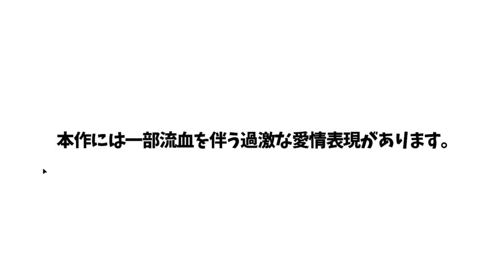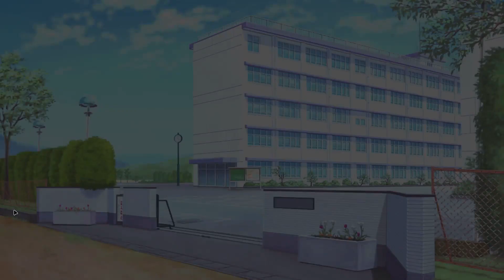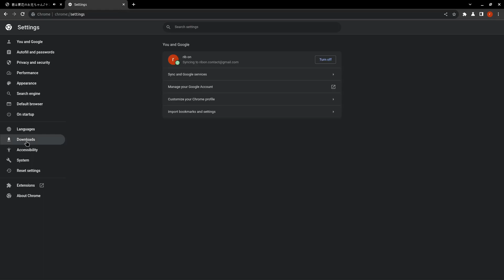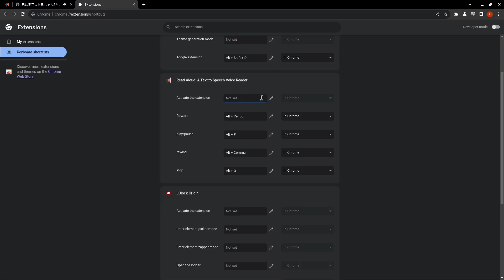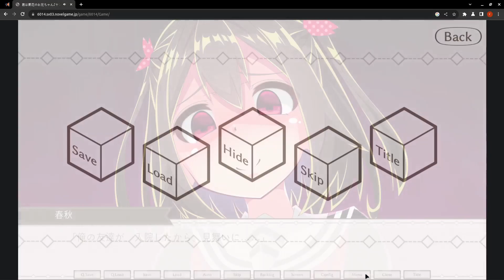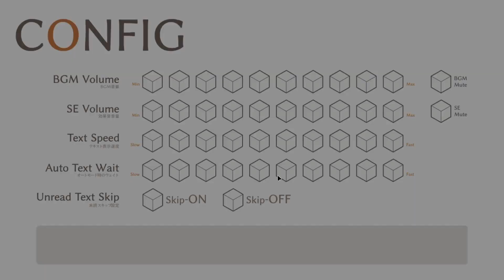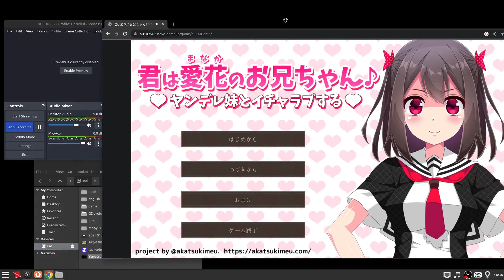Kimi wa Manaka no Oniichan